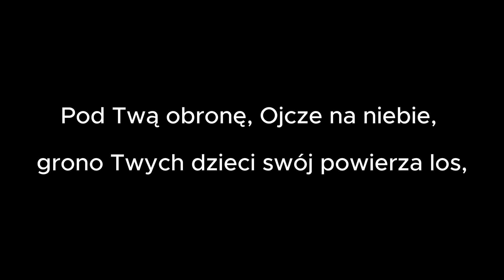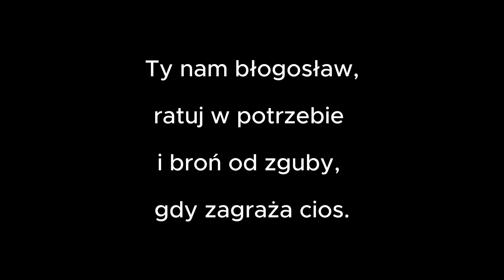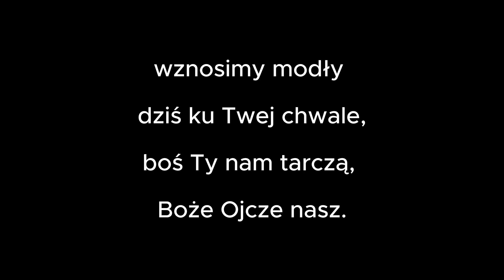Pod Twą obronę